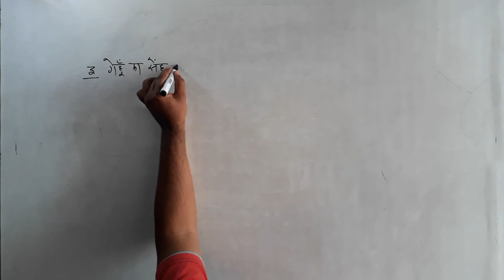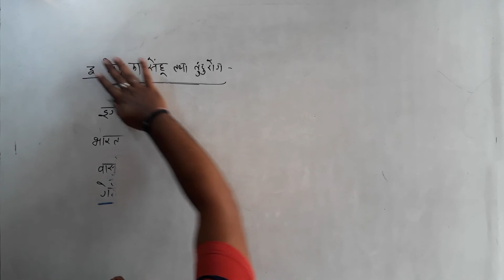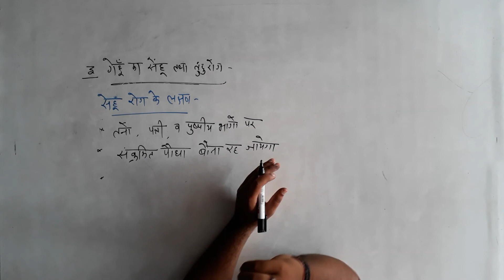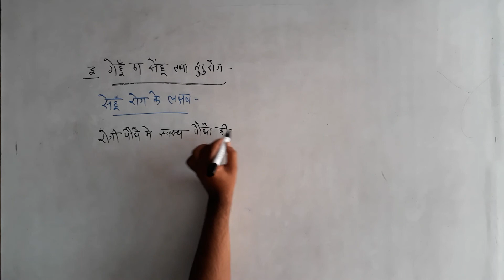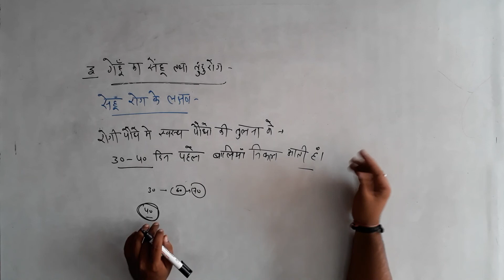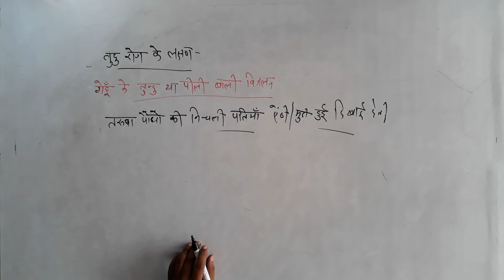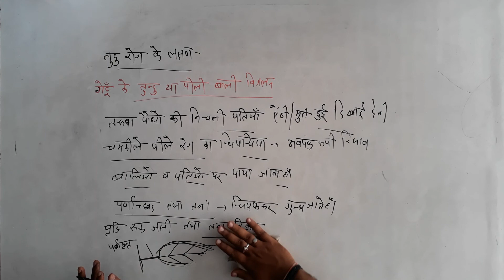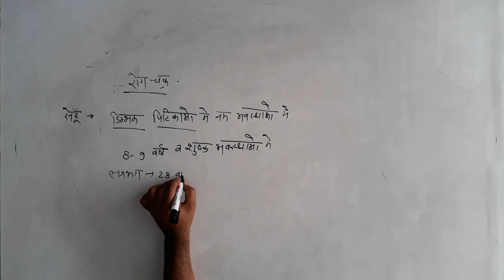कक्षा 12 | कृषि जीव विज्ञान | अध्याय 9 | सूत्रकृमि, घोघा एवं स्लग - 8